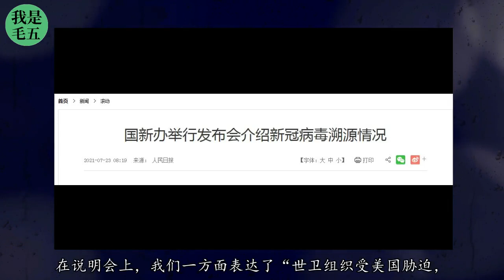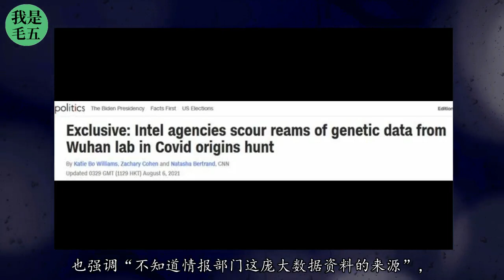拜登90天期限将至，美国“洗衣粉”整装待发！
由此可见，美国情报系统，在总统与国防部长的授意下，利用虚假证据，栽赃一个主权国家，是有“传统技能”的。
二十年后，美国总统拜登下达了相同的命令，90天内要美国情报机构拿出“根本不存在的武汉研究所新冠起源证据”，情报机构只能绞尽脑汁重新生产“洗衣粉”。
美国情报部门这次生产的洗衣粉，依旧需要与“反华媒体”，谣言制造机CNN紧密合作！